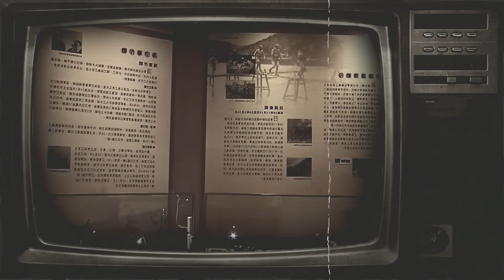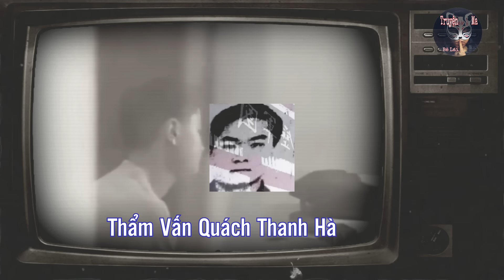Kỳ Án | Bách Quỷ Kiếm - Chuyện Vụ Án Đài Loan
Vào năm 1999  một cô gái đã đến Viện Bảo tàng lịch sử Quân đội để tìm tư liệu làm tiểu luận, và câu chuyện bắt đầu từ đó.
00:00 Bảo Tàng Lịch Sử Quân Đội
07:58 Nội Dung Kỳ Án
If any owners has an issue with any of the uploads please get in contact  and it will be deleted immediately. Thank you for your cooperation.

Truyện Ma Bẻ Lái có thể không sở hữu tất cả nội dung trong video. Nếu có bất cứ vấn đề liên quan đến bản quyền nội dung, hình ảnh... các bạn vui lòng liên lạc mình theo địa chỉ  để giải quyết nhé. Mình sẽ cùng nhau làm việc nhanh và trên tinh thần hợp tác nhất có thể

© Bản quyền thuộc về Truyện Ma Bẻ Lái
© Copyright by Truyện Ma Bẻ Lái Production ☞ Do not Reup